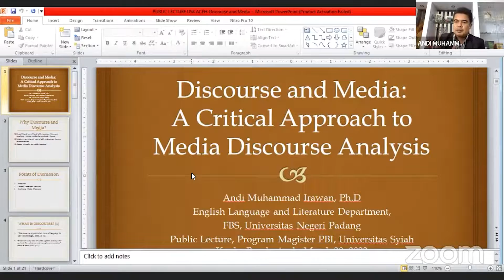Public Lecture Discourse & Media with Dr Andi M Irawan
Public Lecture with M Irawan

Tim Editor:
Fitra Haniva
Aslam Faizi